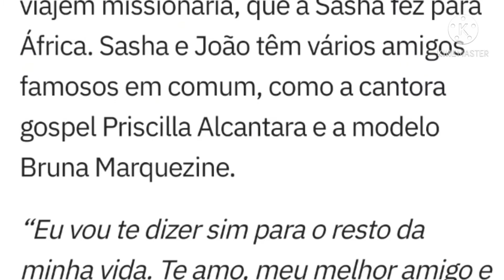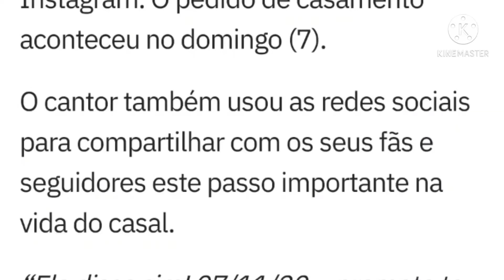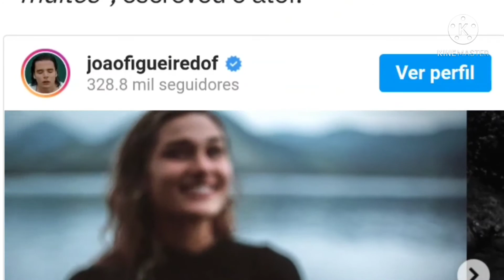Sasha vai casar! Filha de Xuxa está noiva de cantor gospel João Figueiredo